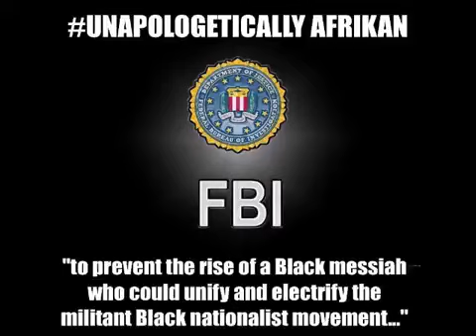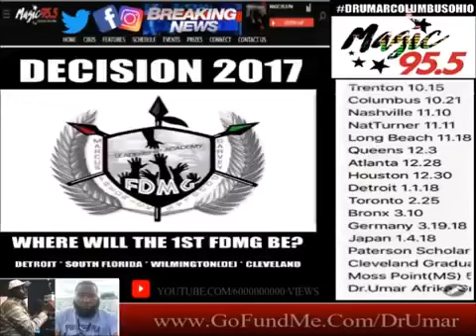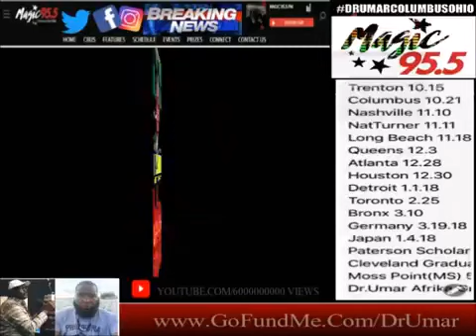Dr Umar Johnson Confused mothers, feminine men, alpha males & the FBI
Hello Friends This Is Our New Channel That Will Blow Your Mind With Outstanding Content on Umar Johnson..!!!